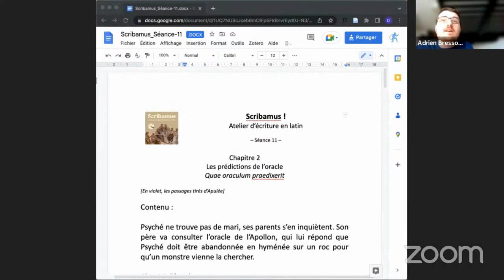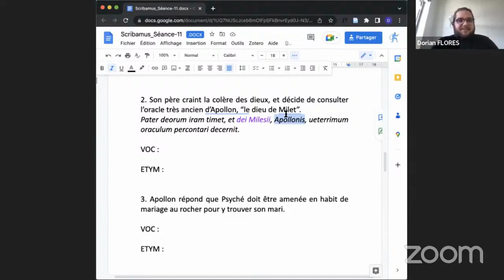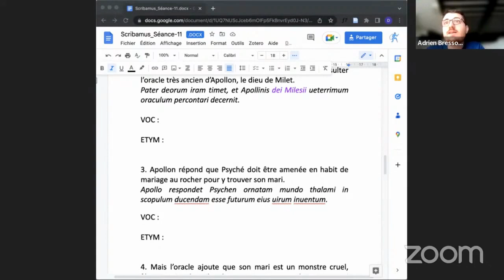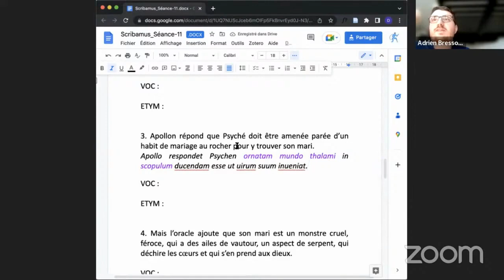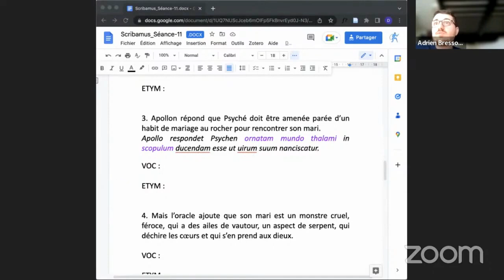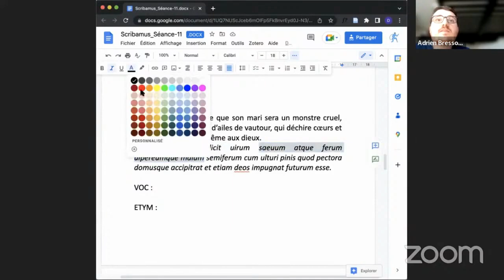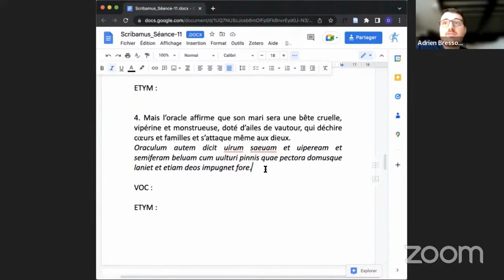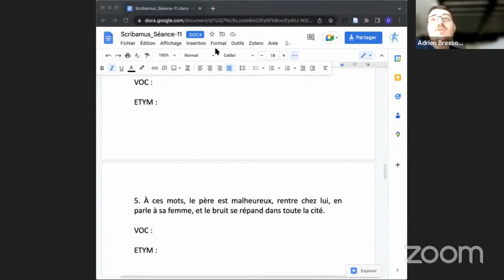SCRIBAMUS - Séance 11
À vos marques... Prêts... Latinez !
Lors de cette onzième séance, les étudiants ont poursuivi l'écriture du second chapitre de leur Petit Latin : Quae oraculum praedixerit, "Les prédictions de l’oracle".
Assistez et participez à la douzième session de travail le jeudi 19/01/23, de 9h à 10h, en live sur Youtube
Venite nobiscum !